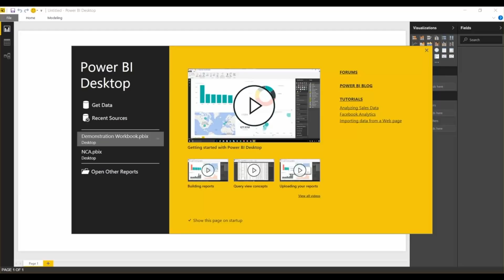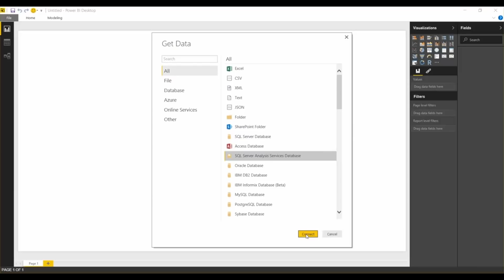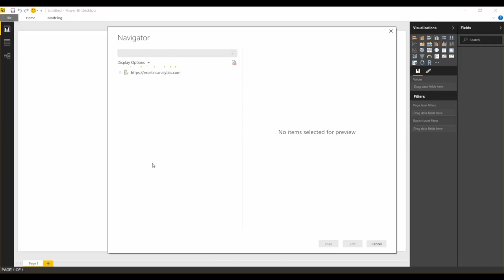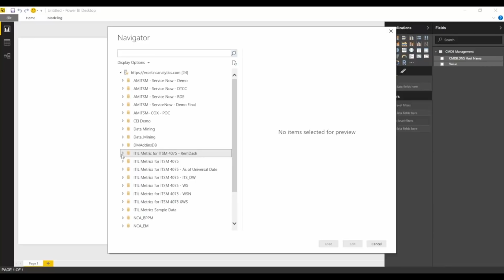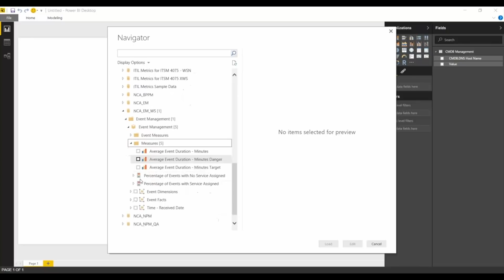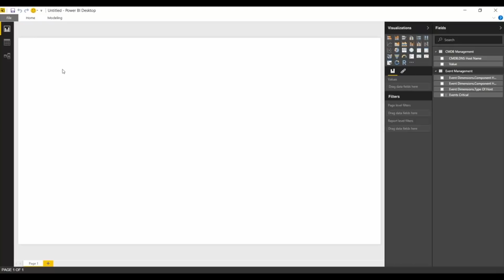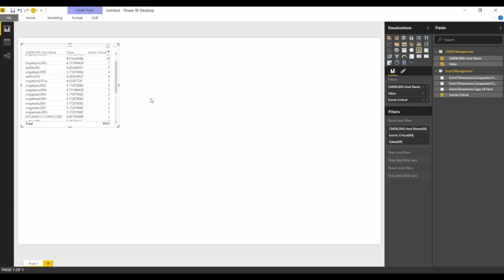IT Data Mashup! Events + Configuration Items = Analytical Dream Use Cases.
So, as you may already know, Northcraft has the ability to mashup data on the server side with live data.  However, there might be certain times that you want to pull data from sources that haven't been Northcrafted yet, that you want to mashup with Northcraft muti-dimensional data.  In this example, we'll show you how to do client side, ad-hoc mashup using PowerBI Designer.  Pretty nice!